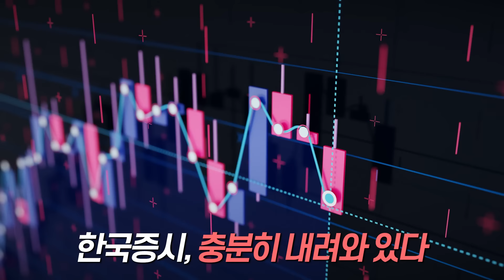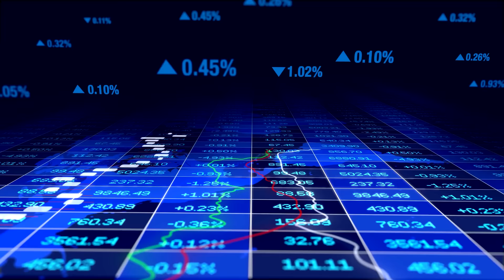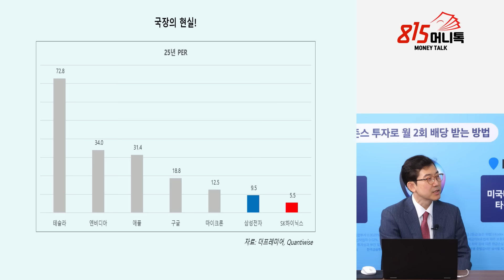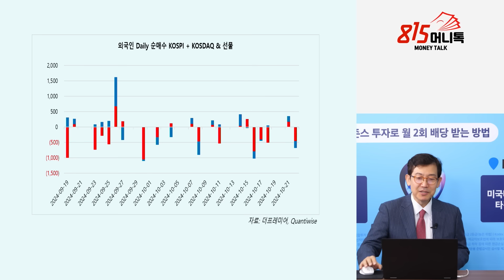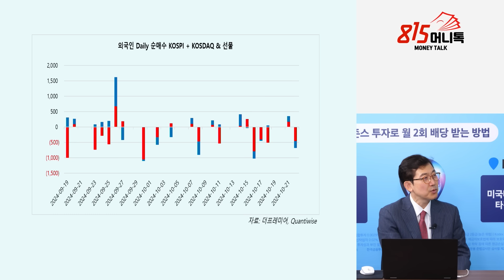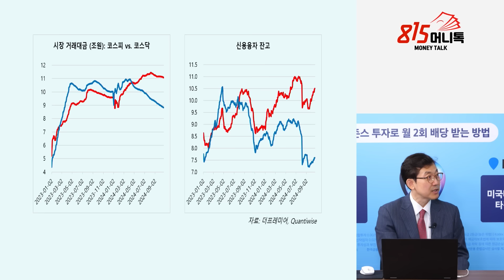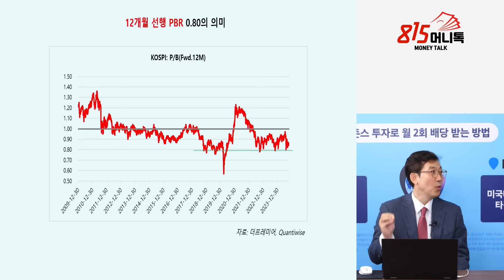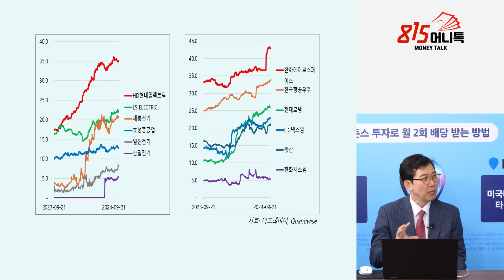SK하이닉스가 답 이다! / 기다리세요! 한국 증시의 대 반격 시작은 '이때부터' / 삼성전자 신용 증가가 불안하다. ㅣ#강관우 대표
0:00  전)모건스탠리 이사, 더프레미어 강관우 대표 (10월 23일 오전 10시 반 촬영)

0:24 고금리가 오래 유지되는 건 강달러가 유지되는 것 아닌가?

5:19 SK하이닉스의 강세가 지속될 수 밖에 없는 이유

11:09 한국증시의 유동성 부족, 악순환이 반복 되는 것이 아닌가?

16:54 개인의 신용융자 잔고 증가가 의미하는 것은?

SK하이닉스,한국증시,유동성,고금리,강달러,신용융자잔고증가